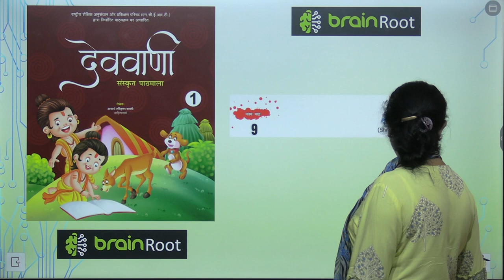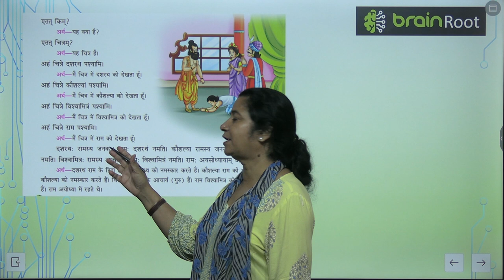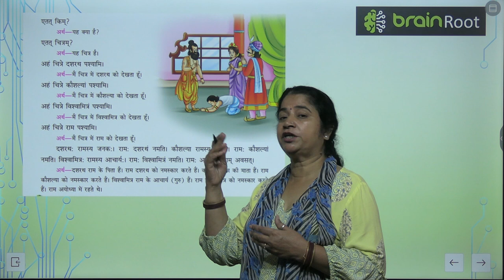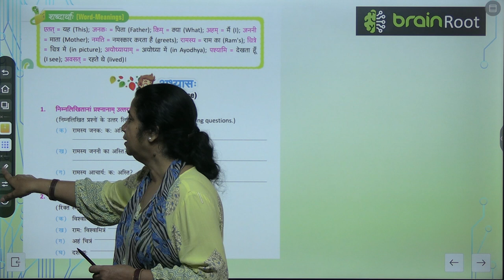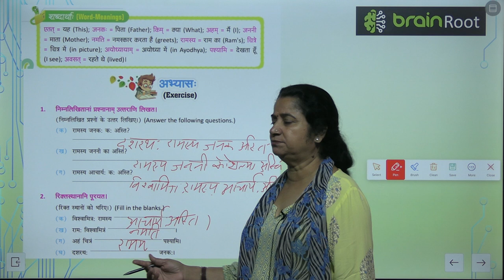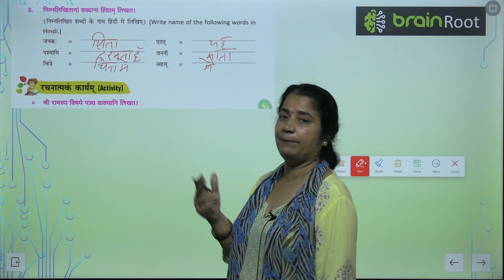AMIT PUBLISHING HOUSE SANSKRIT CLASS 1 CHAPTER 9 SHREE RAM